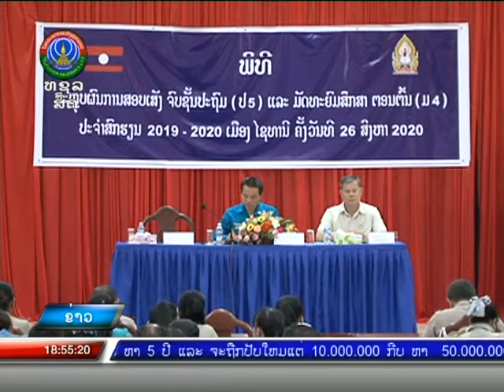ຫ້ອງການສຶກສາ ມ.ໄຊາທານີ ສະຫຼຸບວຽກງານການສຶກສາ |26-08-2020